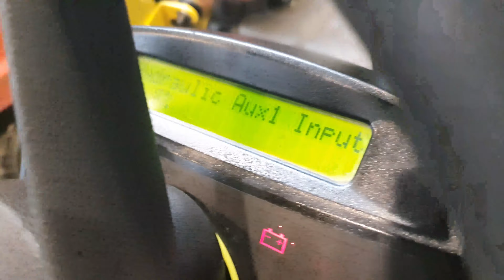Hyster FT forklift with water damage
4th mini lever cover was missing.  The mini lever controller didn`t survived it.